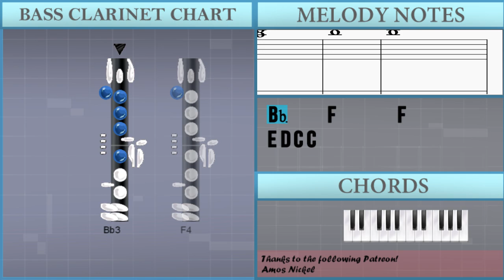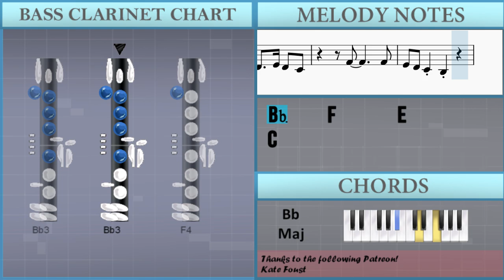SUPER EASY: How to play Material Girl by Madonna on Bass Clarinet (Tutorial)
Comment and let us know how the videos have helped you. It keeps us going! :)The easiest way to learn how to play Material Girl (SUPER EASY) by Madonna on the bass clarinet. It's a bass clarinet tutorial for Material Girl (SUPER EASY) by Madonna.

EasyMusicLesson teaches you to play the your favorite instrument, through easy and simple animation so that you too can learn how to play Material Girl (SUPER EASY) by Madonna on the bass clarinet easily. A bass clarinet tutorial with visual animation graphic.

Chords of Bass Clarinet arrangement:
Bb Maj   Bb Maj   Bb Maj   Ab Maj   G Min   Bb Maj   Bb Maj
C Min   F Maj   Bb Maj   Bb Maj   Bb Maj   Ab Maj   G Min   Bb Maj
Bb Maj   C Min   F Maj   Bb Maj   Eb Maj   F Maj   D Min   G Min
Eb Maj   F Maj   G Min   Eb Maj   F Maj   D Min   G Min   Eb Maj
F Maj   Bb Maj   Bb Maj

Melody notes of Bass Clarinet:
Bb3     F4       E4
C4
E4 F4   E4   F4   G4
E4           C4
C4
E4
E4 F4   E4   E4 F4 G4
D4   E4 D4 E4   C4 C4
C4 C4 C4 D4   E4 D4 C4
F4       F4
E4 D4 C4 Bb3
Bb3     F4       E4
C4